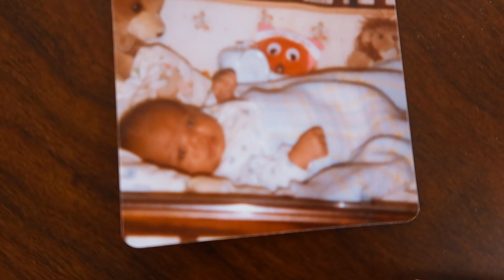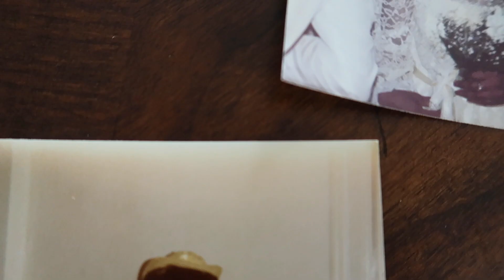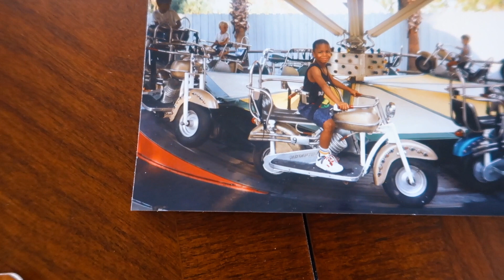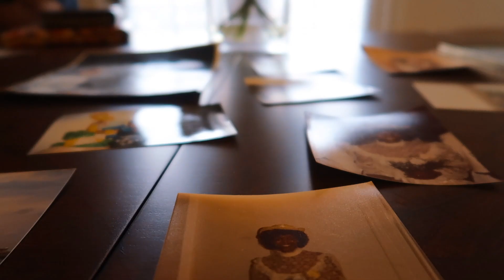Mothers Day Interview and Spoken Word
I made this video to give my mom a little spotlight as well as honor all the caring and loving mothers for Mother's Day! I interviewed my mom about motherhood and wrote some mini spoken word peices for her.